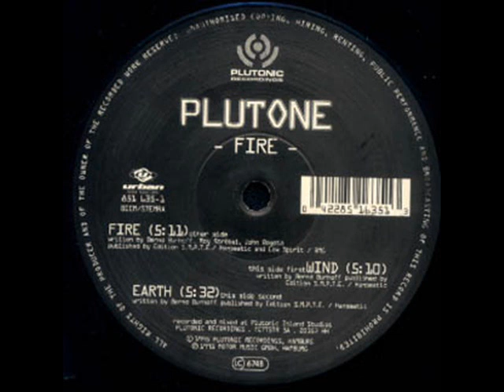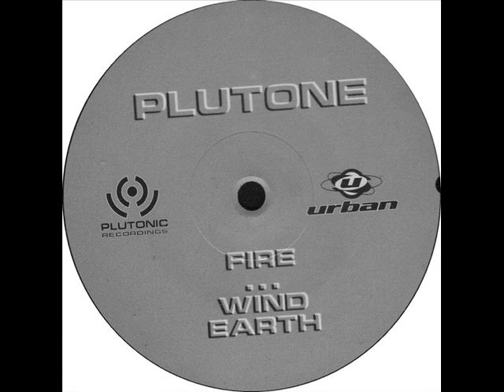Plutone - Fire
Plutone - Fire 1995 Urban .